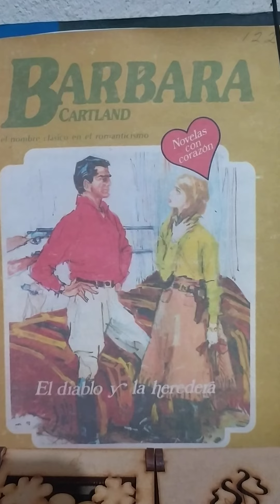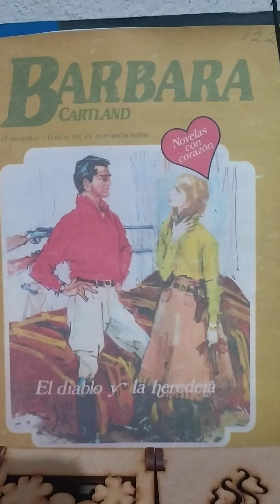El diablo y la heredera capitulo final...(ASRM)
Bàrbara Cartland. El diablo y la heredera capitulo final.